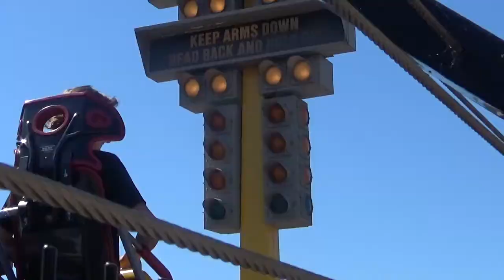Top Thrill Dragster at Cedar Point (Off-Ride Footage) - Non-Copyright